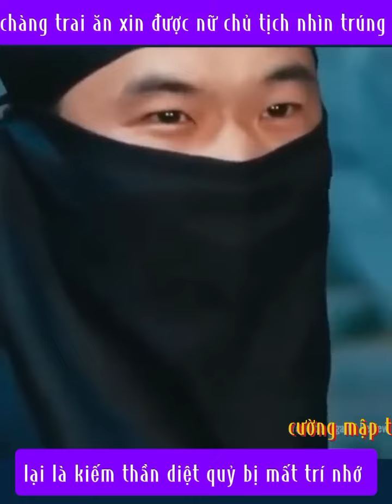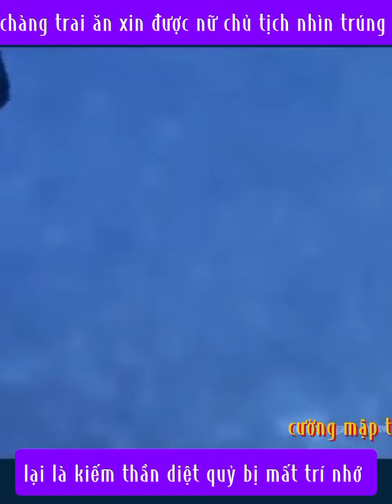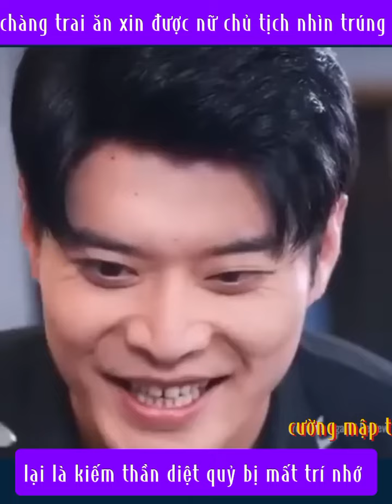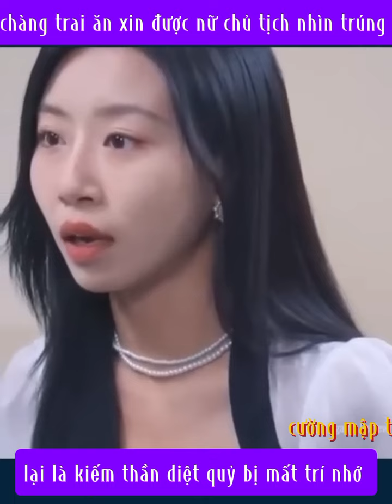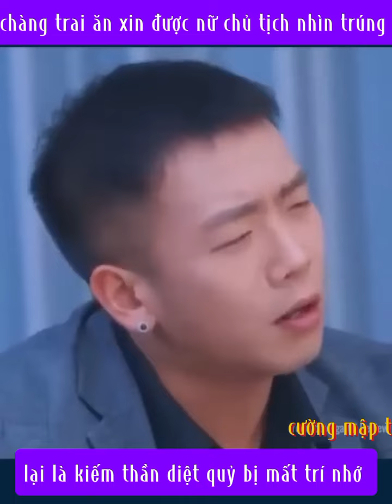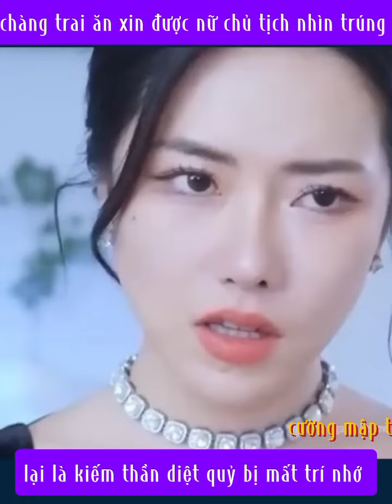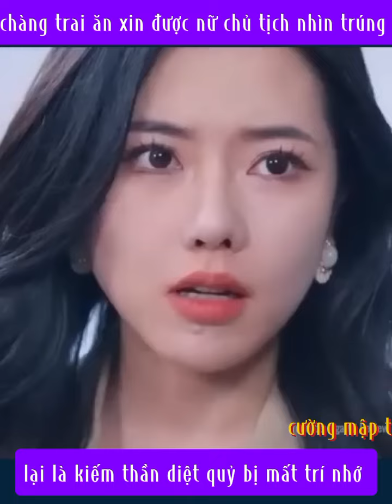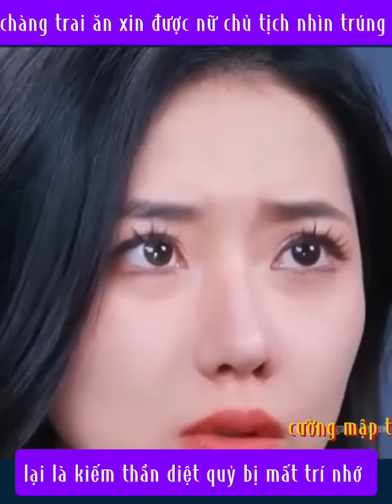chàng trai ăn xin được nữ chủ tịch nhìn trúng lại là kiếm thần diệt quỷ bị mất trí nhớ, Cường MậpTV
chàng trai ăn xin được nữ chủ tịch nhìn trúng lại là kiếm thần diệt quỷ bị mất trí nhớ, Cường MậpTV. Chào cả nhà đã đến với kênh cường mậptv, hôm nay mình sẽ giới thiệu cho cả nhà bộ phim kiếm hiệp võ thuật siêu hay mời cả nhà đón xem video của mình nha.